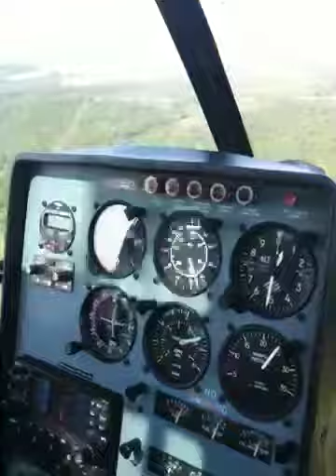Helicopter flight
Mark and his CFI student flying over FL. In a S300 CBI